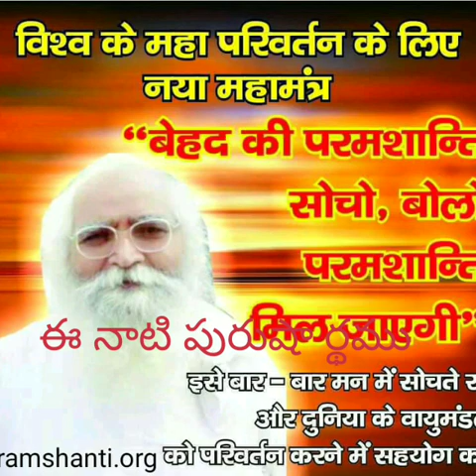17-4-19 ఈనాటి పురుషార్దం by Behad bap